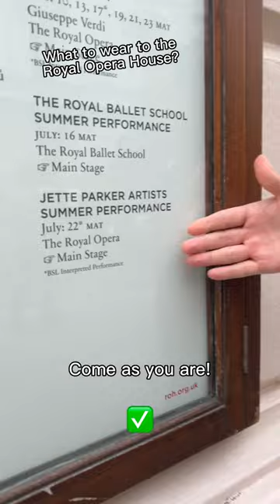What to wear to the Opera? (Featuring our JPA artists!)